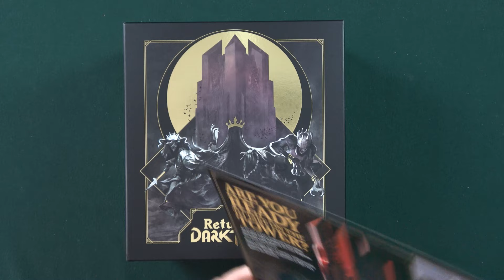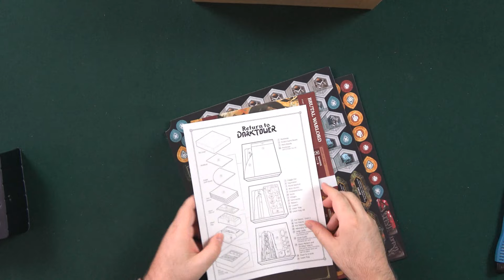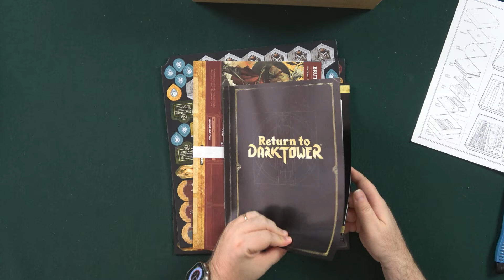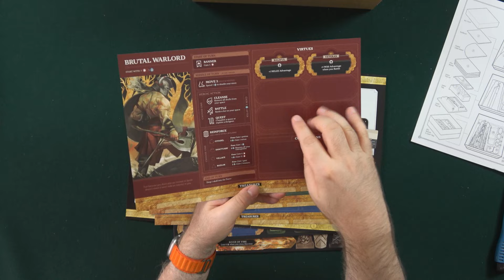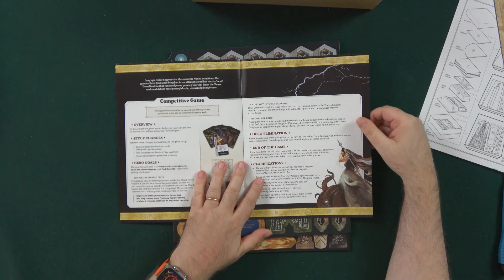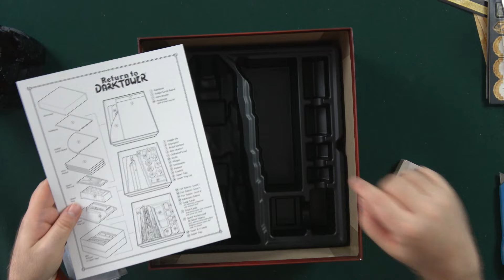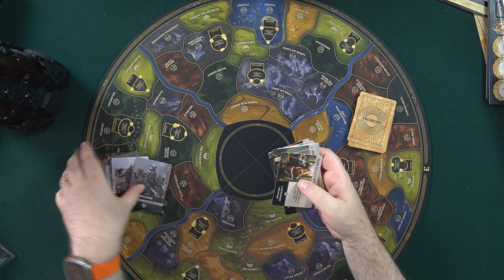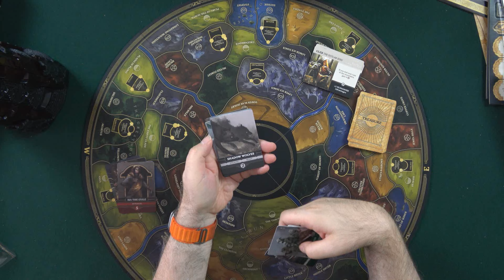Εντυπωσιακή παρουσία στο τραπέζι με κανονικό Πύργο!! | Return to the Dark Tower | Unboxing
Το Return to the Dark Tower είναι ένα remake του κλασσικού παιχνδιού Dark Tower, από το μακρινό 1981! Πρόκειται για ένα συνεργατικό παιχνίδι (υπάρχει και ανταγωνιστικό mode), στο οποίο 1 ως 4 παίκτες προσπαθούν να αντιμετωπίσουν τον μοχθηρό κάτοικο του Σκοτεινού Πύργου, και να σώσουν τα Τέσσερα Βασίλεια!

Ένα παιχνίδι περιπέτειας, που χρησιμποιεί εφαρμογή η οποία συνδέεται με τον ίδιο τον Πύργο (παίρνει μπαταρίες)! Κάθε παρτίδα διαρκεί περίπου 2 ώρες, και λόγω του μεγάλου πλήθους εχθρών, quests, και adversaries, το replayability μοιάζει να είναι σε πολύ υψηλά επίπεδα!

Αν έχετε οποιαδήποτε ερώτηση για το Return to the Dark Tower ή για οποιοδήποτε άλλο παιχνίδι, παρακαλούμε γράψτε το σχόλιο σας παρακάτω.